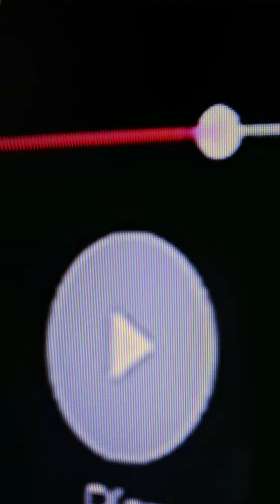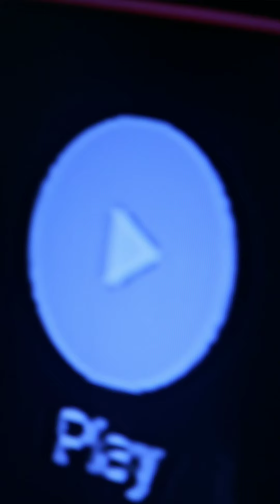SET UP 2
ChosenWongirls R.I.P.